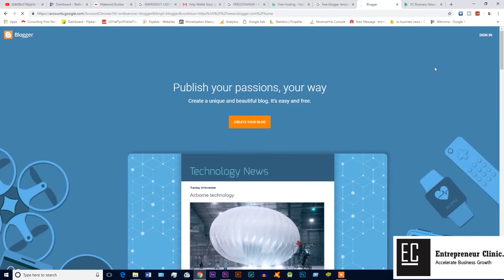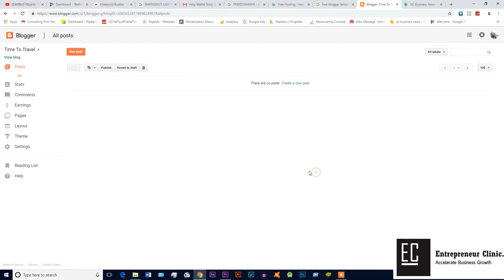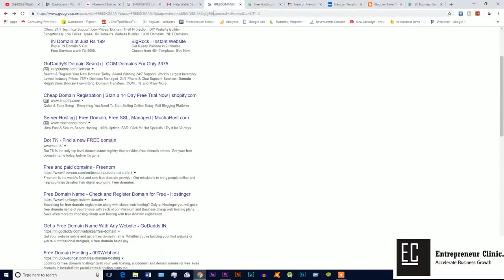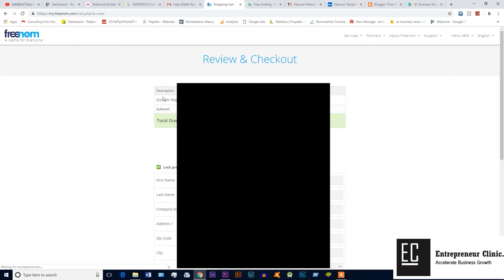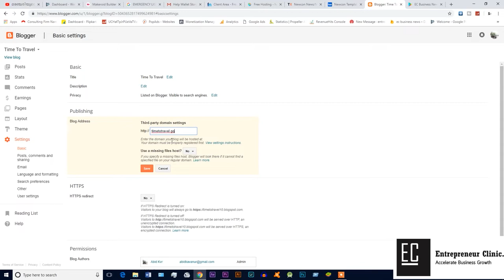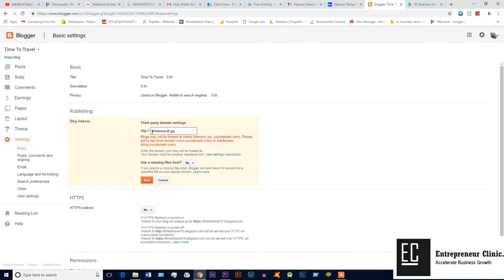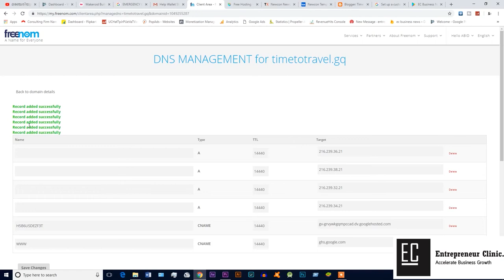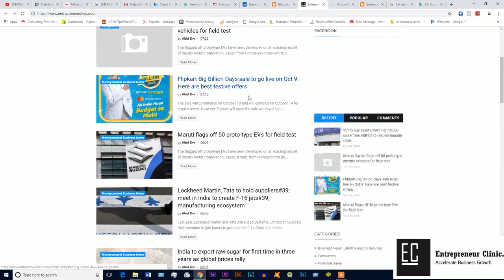How To Create A Free Website - With Free Domain & Hosting | Abid KT | Part 2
Hi, Myself Abid

In This video i will shows you a Super-Fast way to Create your WordPress Website with Free domain name and Free hosting. This video for those who want to start their small business or initially they just want to experiment with website and want to gain their knowledge about how WordPress website works ? I will try to do my best to show you every single step.